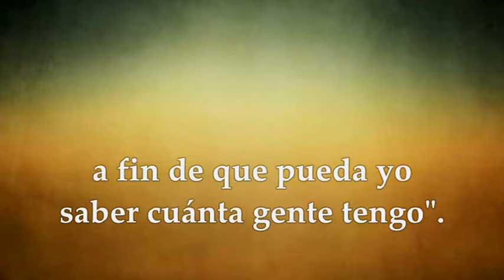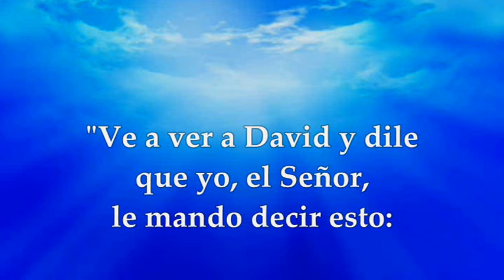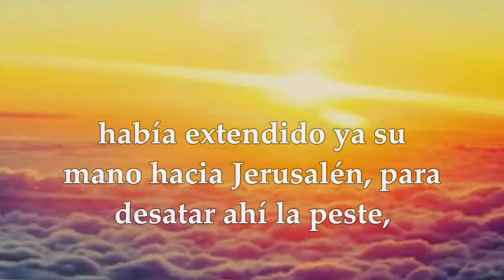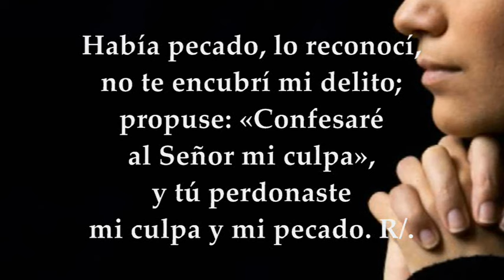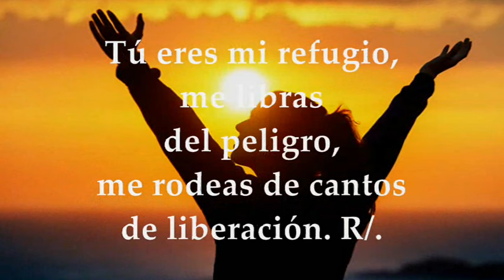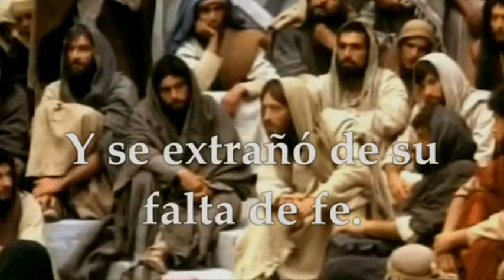EVANGELIO MIÉRCOLES 31 DE ENERO DE 2024 | MARCOS 6,1-6 | MIÉRCOLES 4° TIEMPO ORDINARIO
EVANGELIO Y LECTURAS SANTA MISA MIÉRCOLES 31 DE ENERO DE 2024 MIÉRCOLES CUARTA SEMANA DEL TIEMPO ORDINARIO CICLO B. Primera Lectura: Del segundo libro de Samuel 2Sm 24,2.9-17 Salmo 31,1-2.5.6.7 R/. Perdona, Señor, mi culpa y mi pecado Evangelio según san Marcos 6,1-6